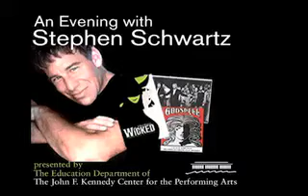Making the wizard and i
stepen shwartz (composer of wicked) disscussing how he made the 3rd song in the musical the 'The Wizard and I' from an evening with stepen shwartz pod cast on itunes